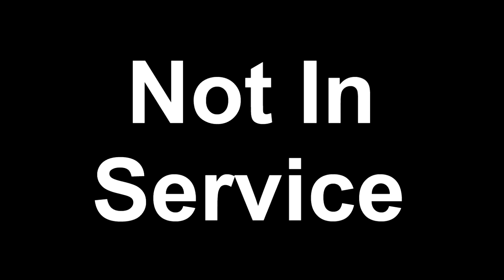Dave Tries Mountain Dew Ice